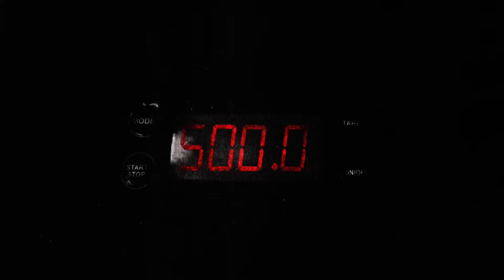Lil Tecca - 500lbs [Clean]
Clean Version Of “500lbs” By @LilTecca